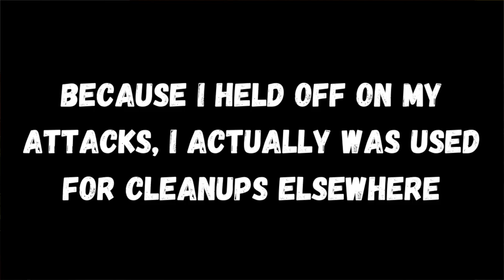How To Run a Successful Guild War | Hero Wars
The best strategy for Guild Wars is to create a plan and stick to it. Our guild follows this strict flow chart that's shown at 00:53; even though I had targets that I knew I could defeat, I didn't use my attacks until the other buildings had fallen. Use this strategy, and recruit guild members who are willing to follow these orders, and you will win.